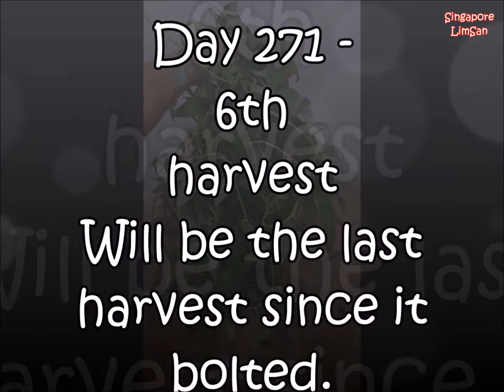Singapore LimSan's Home Grown Aeroponic Edibles From Garden to Plate: Kangkong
Nothing beats the freshness of harvesting edibles grown at our own garden, and directly to our plate preserving the nutrients and freshness of them. Most important of all is that we know what was added to our growing. My Aeroponic Vertical Farm utilises fish tank water to irrigate my edible without soil, and not a single drop of chemical is added to them.

Hope you've enjoyed my video.
Cheers!